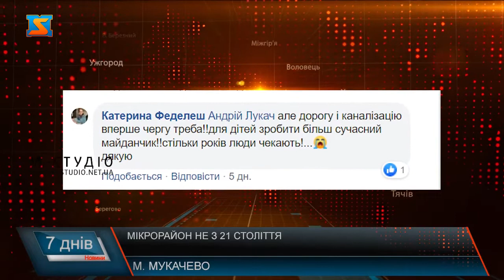Мікрорайон не з 21 століття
Вулиця Північна, зараз Василя Проніна у Мукачеві вже багато років потребує ремонту. Містяни скаражаться, що не можуть ні пройти, ні проїхати цим шляхом.  Каналізацію тут проведено лише у кількох будинках, і зробили це мешканці власним коштом. Так само власними силами мешканці будинків на цій вулиці облаштовують майданчики для дітей, про о пишуть у соцмережах. Проблеми тут не лише з каналізацією та дорогами, а і з водопостачанням.Зараз маршрутка у цьому напрямку їздить, проте через поганий стан дороги доїжджає лише до однієї зупинки. Так само через розбиті дороги відмовляються сюди їхати і таксі.І тут постає питання, чому вулиця, у якій більше 30 років не робили ремонтів та не працювали над покращенням умов життя для місцевих жителів Міста №1 і надалі залишається у такому стані? Виявляється, на ремонт міськихдоріг Мукачево у цьому році виділило більше 30 мільйонів гривень. Однак, як визначали кому ці кошти необхідні, та чому залишили без уваги вулицю, на якій люди проживають в умовах далеких від сучасності – питання до влади.